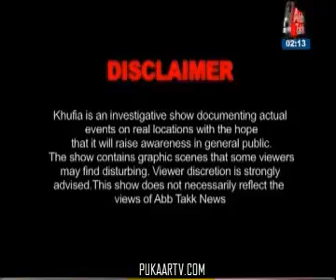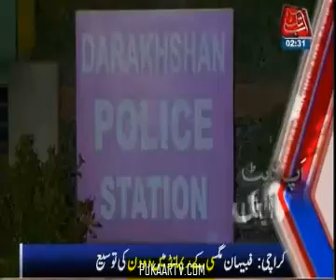Medicine Bottle Khufya 06 JAN 2014